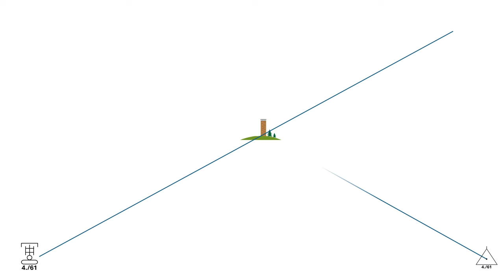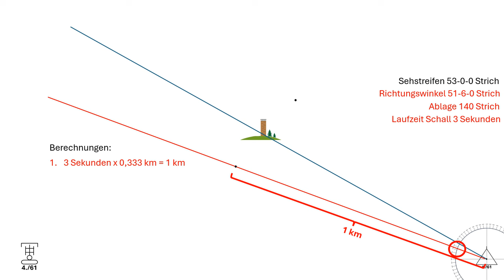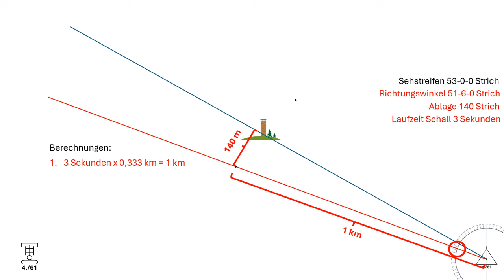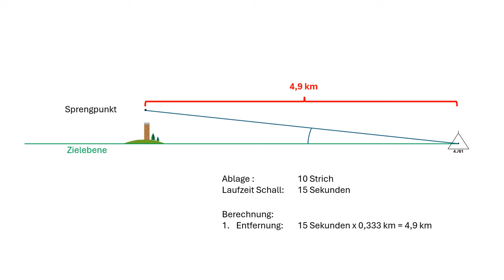Schießen der Artillerie mit Beobachtung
In diesem Video wird ein erster Einblick in die Arbeit der Artilleriebeobachter bzw. der Joint Fire Support Teams gegeben.